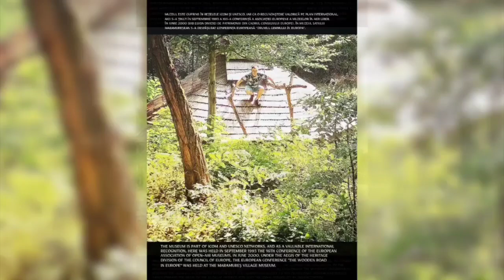VILLAGE MUSEUM ( MUZEUL SATULUI ) SIGHET VIDEO INFO PHOTOS PART 2 FINAL